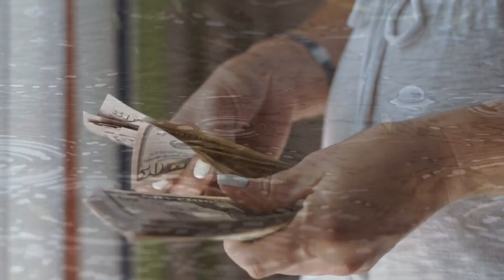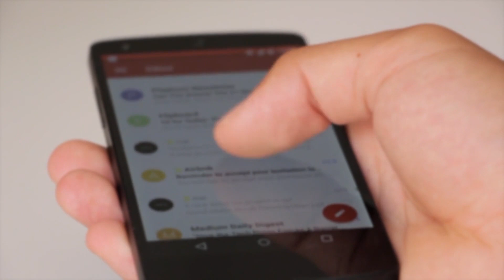💰 5 consejos CRUCIALES para AHORRAR en tus cruceros en 2025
En este video te presento 5 tips para ahorrar dinero en tu primer crucero.
Consigue el PLANIFICADOR DE CRUCEROS. ¡Este planificador imprimible incluye 67 páginas de listas de verificación, listas de equipaje, información sobre cruceros sin visa y más!

Si eres una persona que se encuentra pensando en viajar en crucero por primera vez, entonces te presento estos 5 tips para que puedas ahorrar dinero en tu viaje.

SOBRE MÍ
Soy un agente de viajes enfocado exclusivamente en los viajes en crucero. Atiendo de manera digital a todo el mercado de habla hispana y soy de Guayaquil, Ecuador.